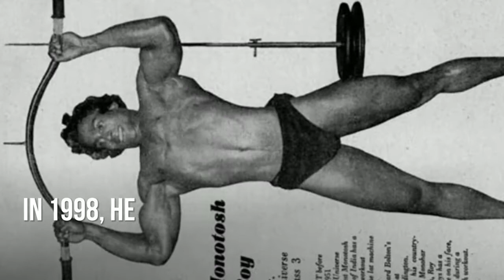Monotosh Roy - India's 1st bodybuilder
In his childhood, Roy had to struggle against poverty.
He began exercising at the age of 12.
# He consider Bishnu Charan Ghosh to be his guru. He would always keep a photo of Bishnu Charan Ghosh in front of him.
One day Bishnu Charan Ghosh saw him working out and accepted him as his pupil.
Monotosh Roy (21 October 1916 – 29 June 2005) was an Indian bodybuilder, who held the Mr. Universe title in Group III Amateur Division in 1951.
Roy was the first Indian and Asian to be awarded the Mr. Universe title.
In 1939, he won the East Indian Bodybuilding Championship.
In 1947, he won the All India Bodybuilding Championship.
In 1951, Roy travelled to the United Kingdom and participated in the Mr. Universe competition. He won the Mr. Universe title in Group III Amateur Division category.
The audience queued up for his autograph and even waited up to two and half hours for his autograph.
He used to train fitness and yoga to celebrities.
He founded the Indian Bodybuilding Federation in 1958.He was also the founding member of Asian Bodybuilding Federation.
He became a featured columnist ( स्तंभकार ) in periodicals on health and fitness. He also wrote a few books on Yoga and had set up many yoga centres in kolkatta
He conducted bodybuilding programmes that were telecast in the Doordarshan.
In 1998, he set up a multigym near his home in Kolkata.
Roy died in 2005 following a cardiac arrest (हृदय गति रुकना).
After his death his multigym is run by his son Moloy Roy.